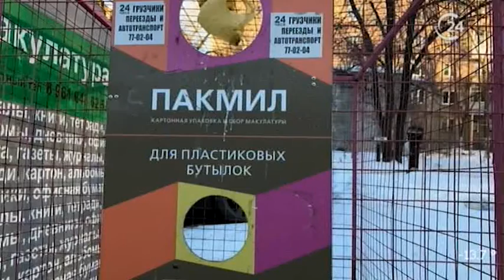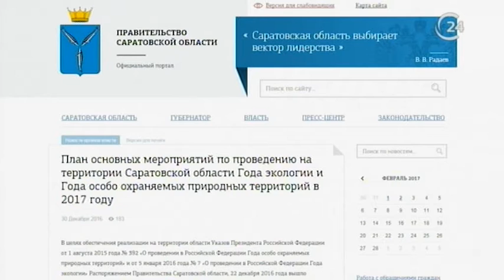Гость: Станислав Ковальский, главный инженер саратовского филиала ЗАО "Управление отходами"